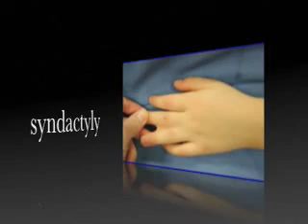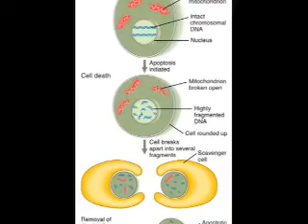Syndactyly facts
my ap biology syndactyly project. includes facts, interview, pictures and music!